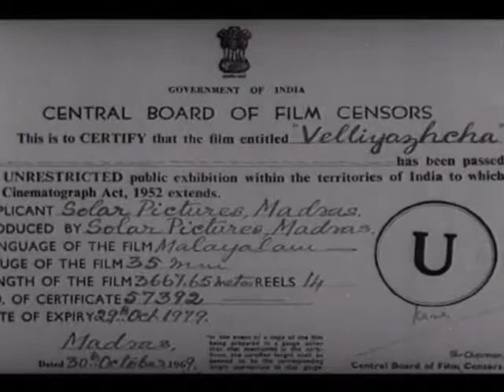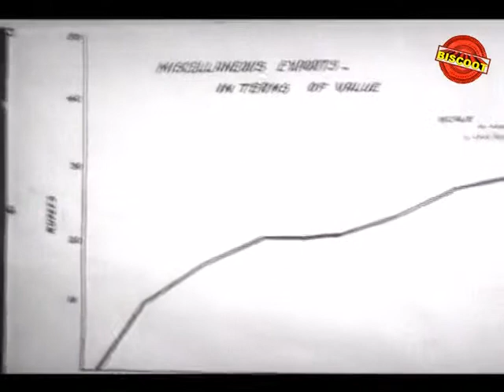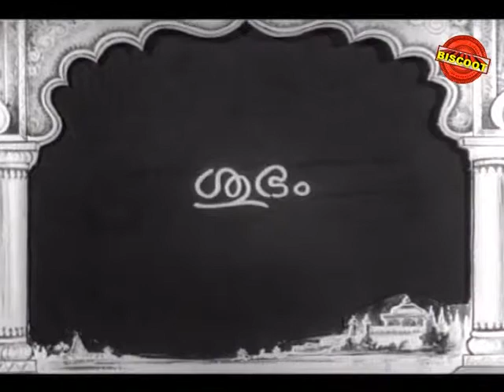Velliyazhcha 1969: Full Malayalam Movie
Watch Full Length Malayalam Movie Velliyazhcha released in the year 1969. Directed by MM Neshan, produced by MM Neshan, written by Swathi, SL Puram Sadanandan, music by MS Baburajand starring Kumari Padmini, Bahadoor, Ambika, TR Omana, Sankaradi, Sharada, Madhu, Sathyan, Meena, Muthukulam Raghavan Pilla, Paul Vengola, Vallathol Unnikrishnan, Puthuval, Paravoor Bharathan, Khadeeja.